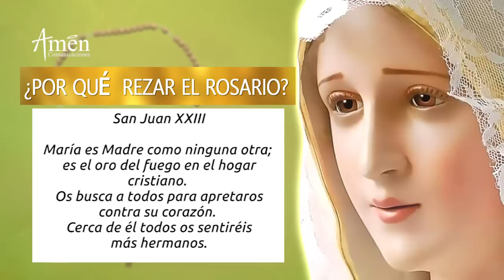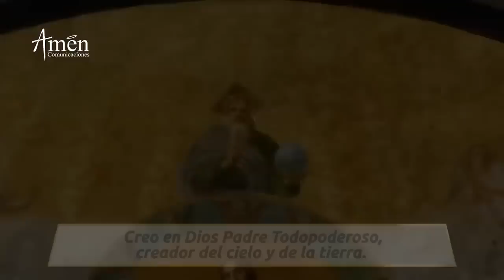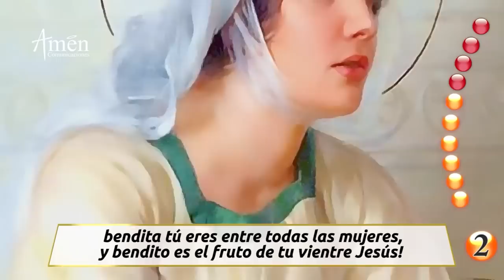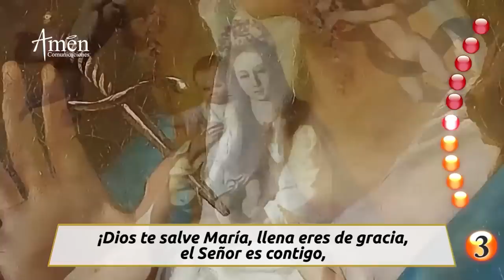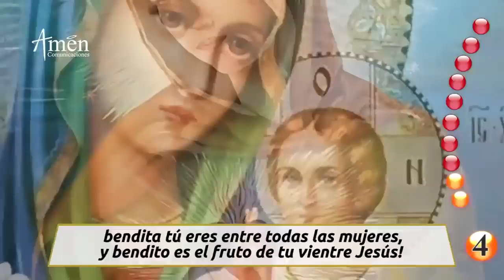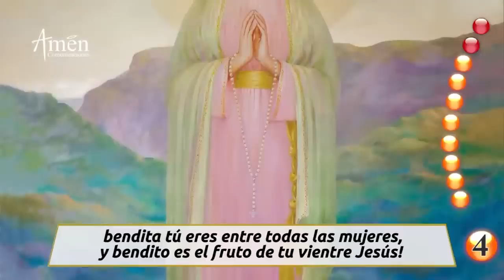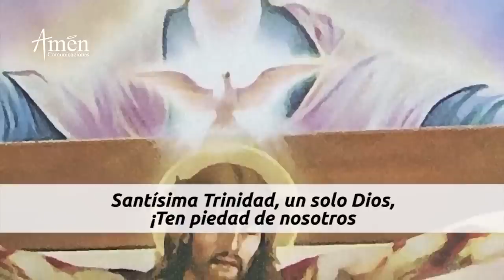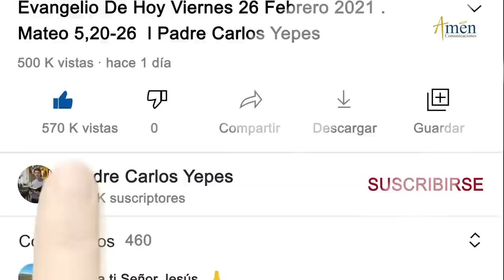Santo Rosario de Hoy Domingo 9 de Enero 2022 lPadre Carlos Yepes l Católica | María | Amén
👉Misterios Gloriosos.